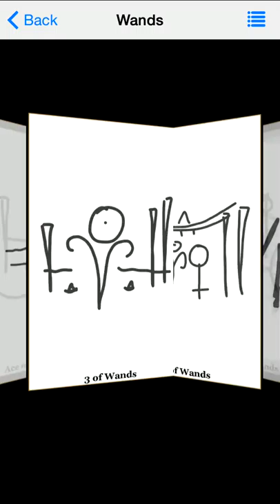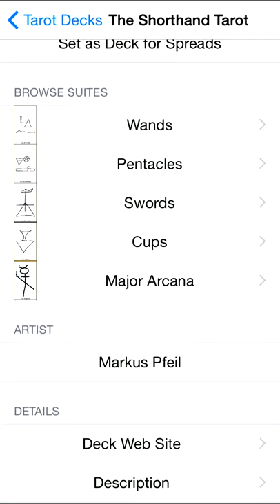The Short Hand Tarot by Markus Pfeil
Available as an In-App purchase in the "Tarot & Numerology" App.

The Shorthand Tarot was created to enable readers to write down readings for a client. It abstracts Rider-Waite based Tarot cards to their astrological and elemental symbolism while keeping the Gestalt of the original image.